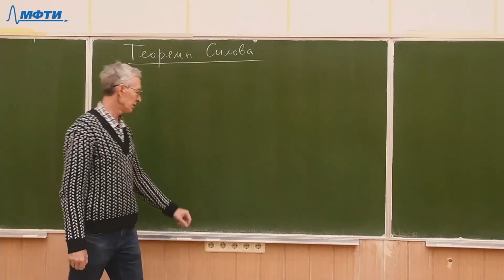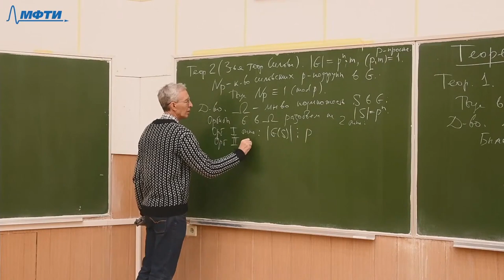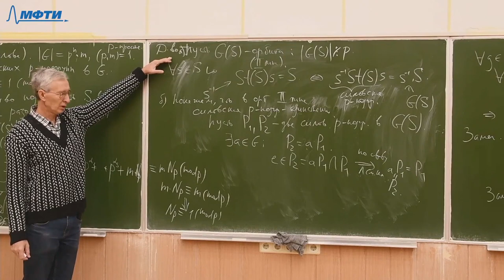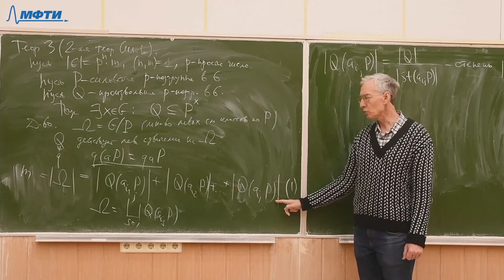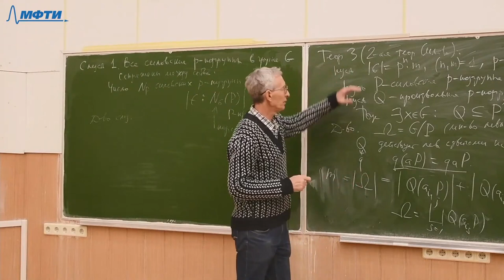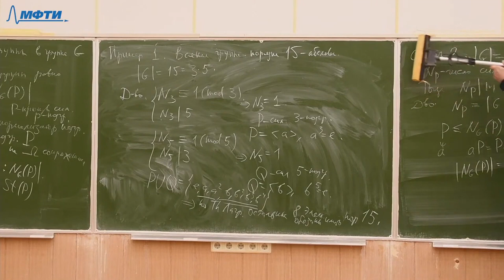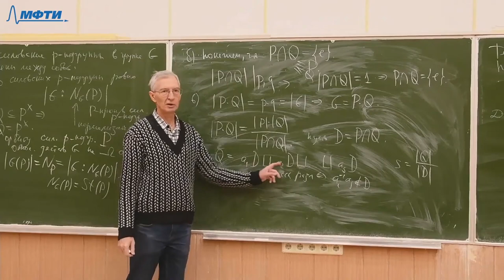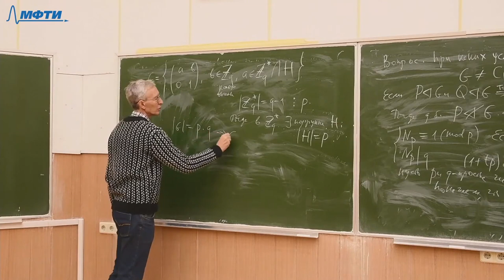Теория групп 12. Теоремы Силова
00:00:00 - Первая теорема Силова: напоминание и следствия
00:08:48 - Третья теорема Силова
00:31:07 - Вторая теорема Силова
00:43:03 - Сопряжены ли все силовские p-подгруппы между собой?
00:48:05 - Что делит число силовских p-подгрупп?
00:51:53 - Является ли любая группа порядка 15 абелевой?
00:57:47 - Теорема о разрешимости pq-группы
01:13:17 - При каких условиях на p и q группа G не является абелевой?

Лектор: Штепин Вадим Владимирович